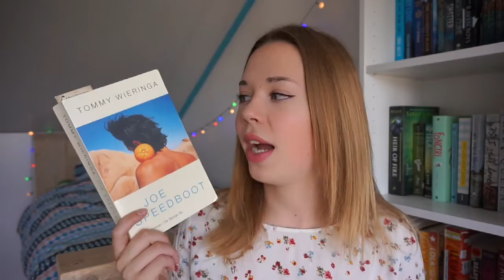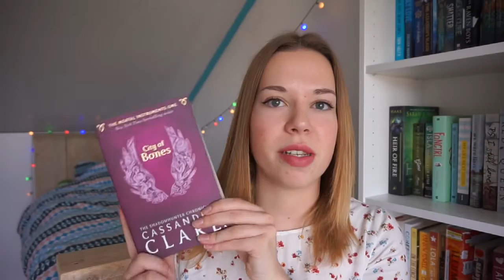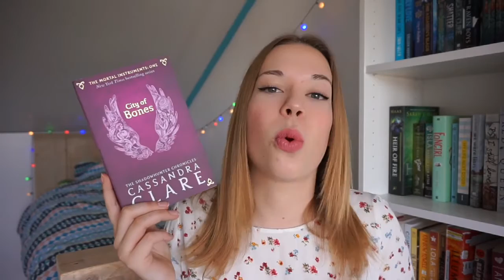NY Times By The Book || Tag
Hi guys! Welcome to another video, my name is Sabine and I'm a 17 year old Dutch girl. I am obsessed with books and tv shows!